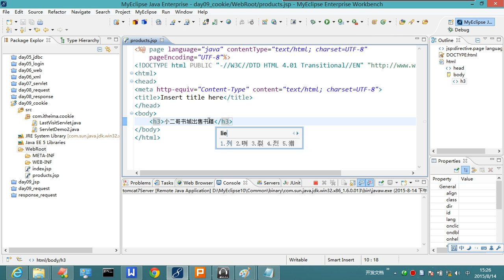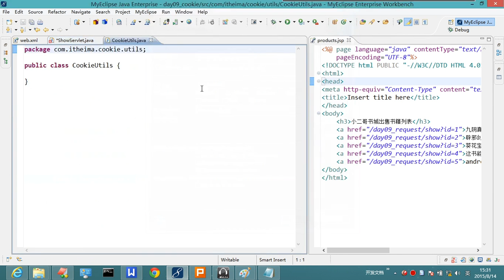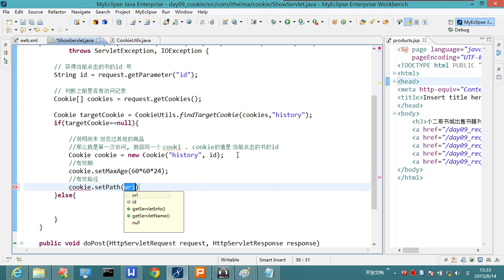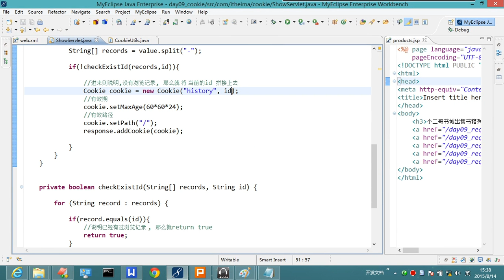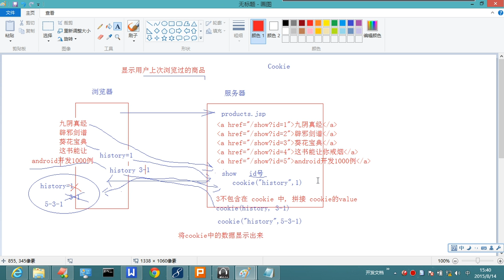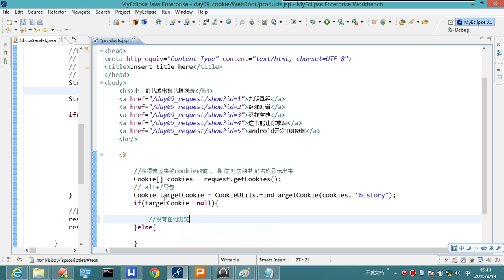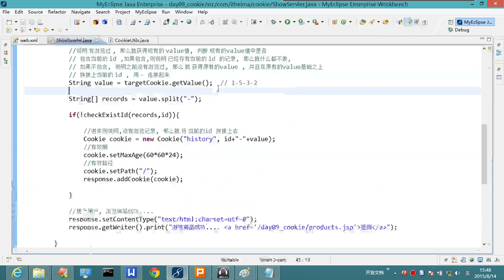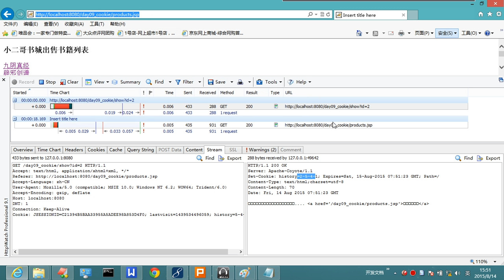9-18 代码实现浏览商品的记录 1